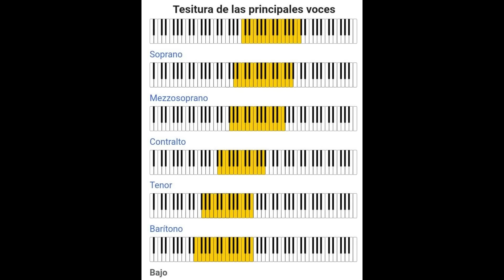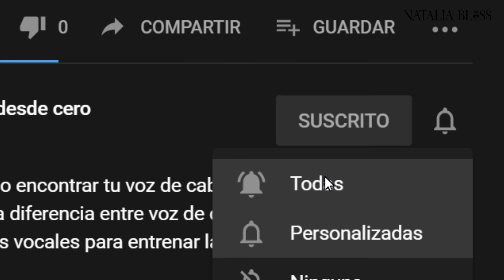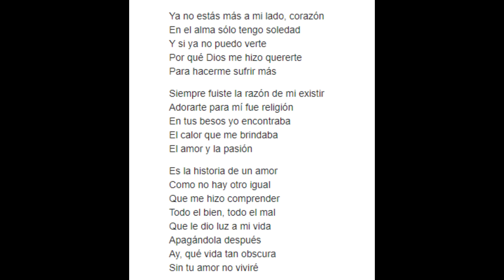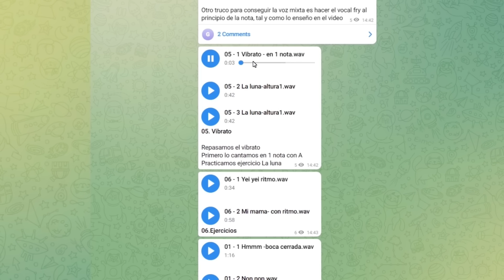🔥 CÓMO APRENDER A CANTAR BIEN UNA CANCION. Clases de canto. Natalia Bliss. Como cantar mejor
🔥En este video te enseño los pasos que debes seguir para aprender a cantar bien cualquer cancion. Como cantar en ritmo, como afinar tu voz para cantar la melodia, como interpretar una cancion y transmitir las emociones con tu voz.

🔥Hoy te enseño mis 5 pasos para aprender a cantar bien cualquer cancion.
Que ejercicios debes practicar para cantar bien , controlar tus notas altas y notas graves. Ejercicios de respiración para aprender a dosificar el aire y cantar mejor.
 Ampliar tu Rango Vocal | Técnica y Ejercicios de canto. Aprender a cantar alto
Bienvenido a mi canal de CLASES de canto desde CERO con Natalia Bliss!